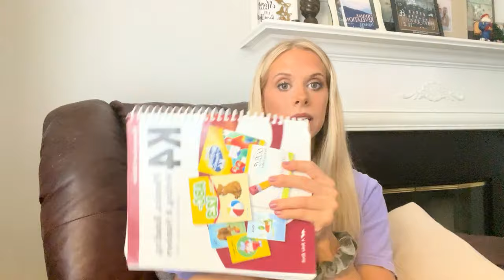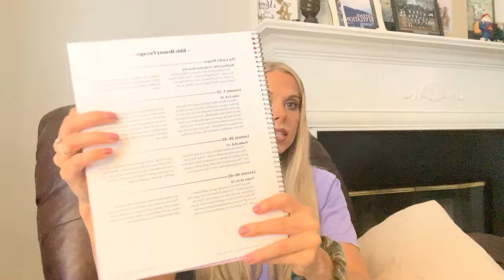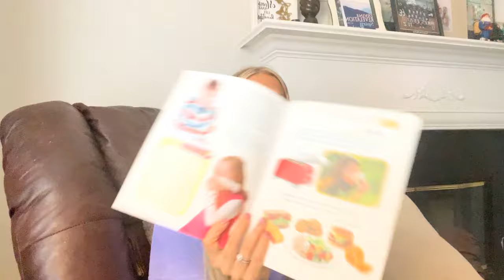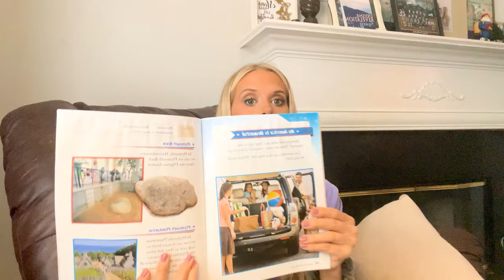Homeschool update // Abeka K4 + 1st grade - curriculum we’re keeping, what we dropped, other changes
It’s been a long time since I’ve filmed a homeschool video but here’s where we’re at! Let me know if you want to see anything we’re using more in depth, or have questions about our homeschool! 🤍